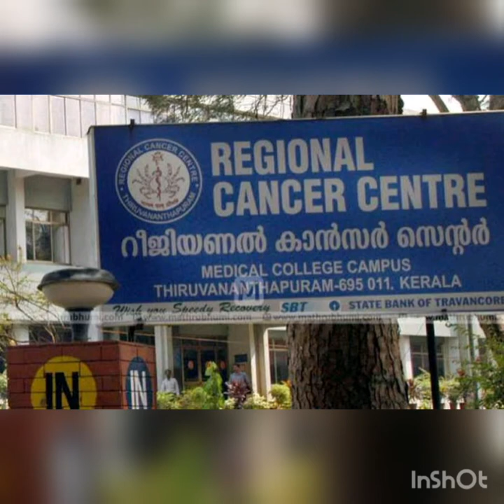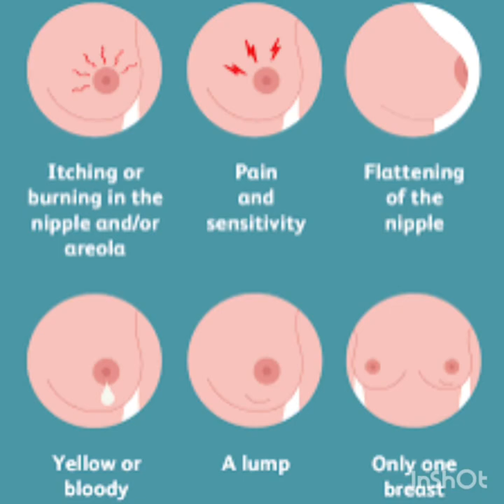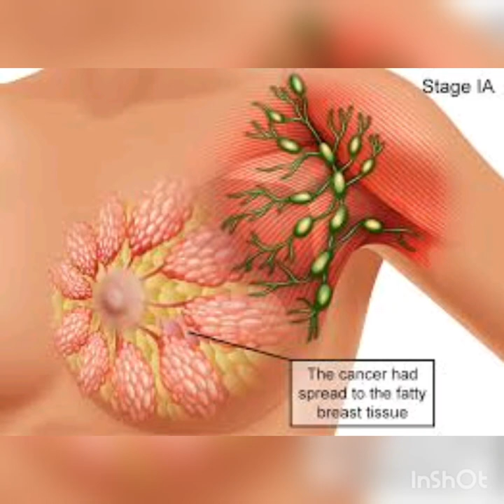സ്തനാർബുദം എങ്ങനെ നേരത്തെ തിരിച്ചറിയാം |Lasna Irshad Family Doctor |Breast Cancer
Self examination of breast